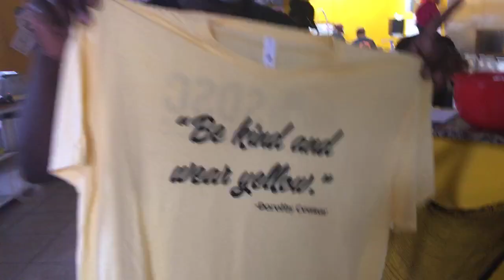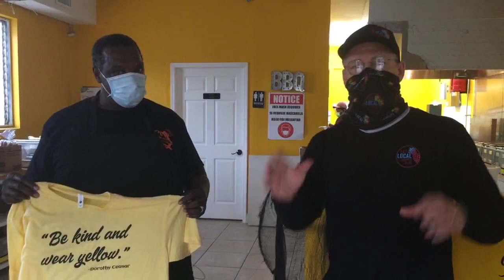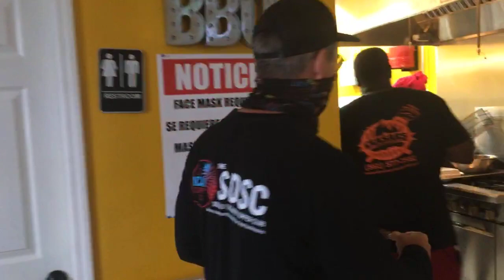BE KIND AND WEAR YELLOW!! | CEASAR'S RIBS| DELRAY BEACH FLORIDA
Bill Ceasar's mother Dorothy was a kind person who always wore yellow. She passed a while back and to commemorate her spirit of kindness and giving the Supper Club and Ceasar's famous Ribs to create the Be Kind and Wear Yellow T shirt.